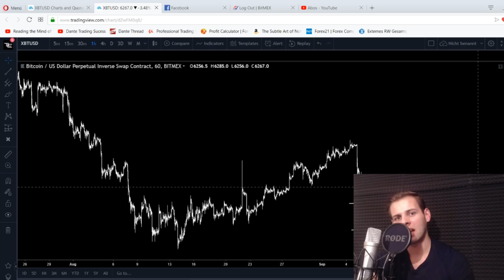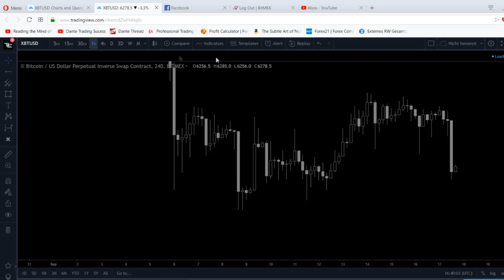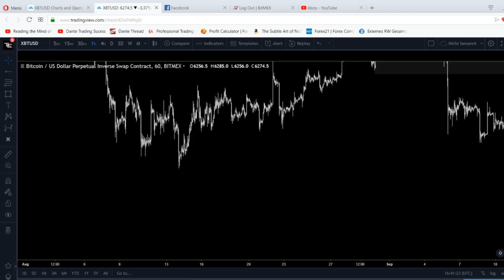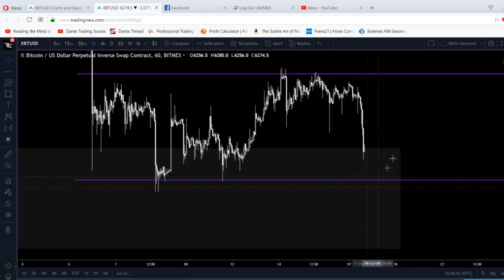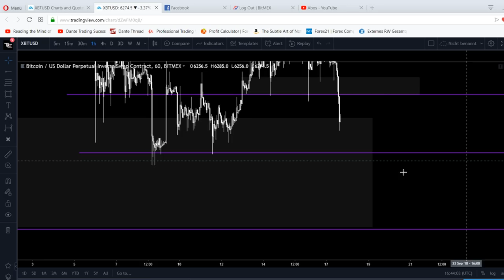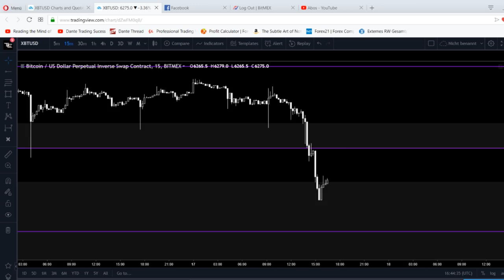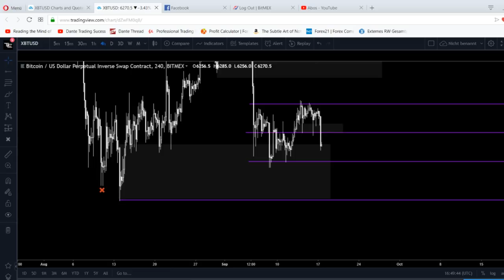Bitcoin startet bearish in die Woche!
Bitcoin Analyse zum Start in die neue Woche!